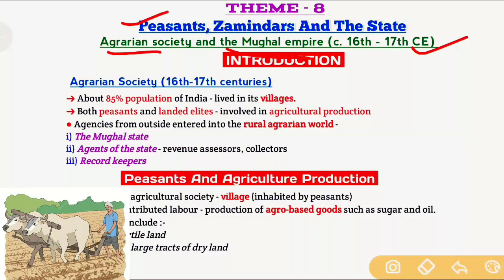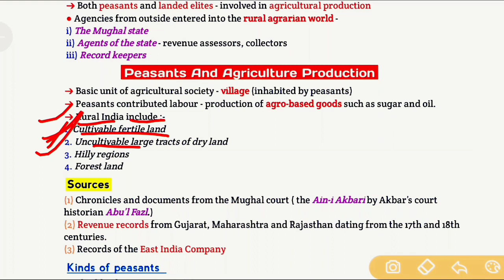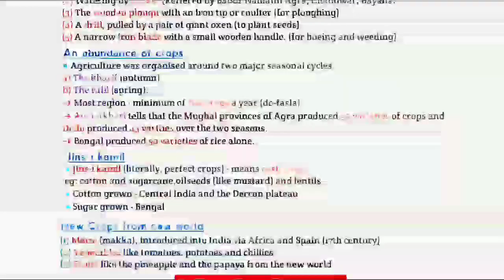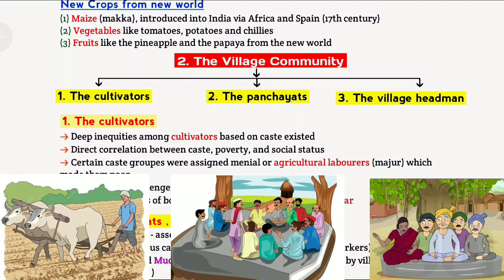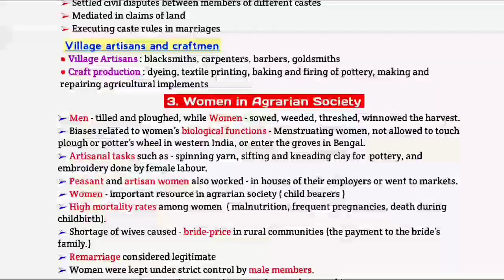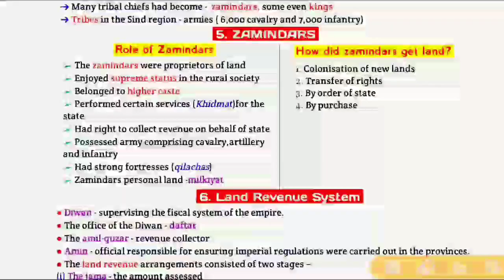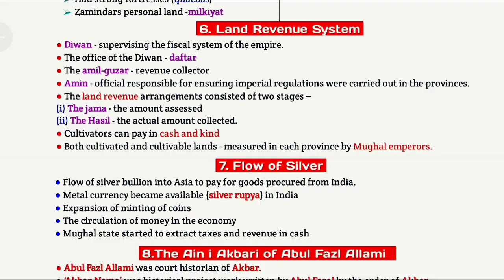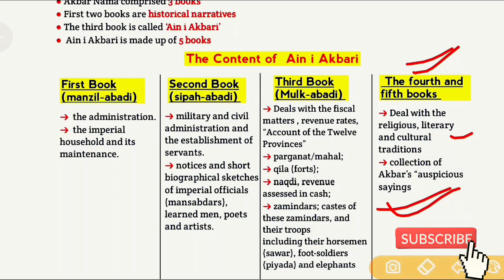Peasants zamindars and the state class 12 one shot | class 12 history | ch - 8| one shot explanation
hello everyone,

In this video l have explained the 8th chapter of class 12 th history book that is PEASANTS ZAMINDARS AND THE  in a short way.
This is a one shot explanation video.

Please like my video, share this video with all your classmates and subscribe to my channel for more videos and don't forget to press the bell icon to get the notification of my latest videos.

Playlist for class 12th history ch-1 bricks, beads and bones ( line by line explanation with ncert book📕 ) 👇

class 12 history chapter 8 one shot
Peasants zamindars and the state class 12 one shot
Peasants zamindars and the state class 12 history one shot
Peasants zamindars and the state one shot
Peasants zamindars and the state class 12 one shot explanation
class 12 history Peasants zamindars and the state one shot
class 12 history chapter 8 Peasants zamindars and the state one shot
Peasants zamindars and the state cuet one shot
class 12 history chapter 8 one shot explanation
class 12 history chapter 8  explanation
class 12 history chapter 8 notes one shot
Peasants zamindars and the state explanation in hindi